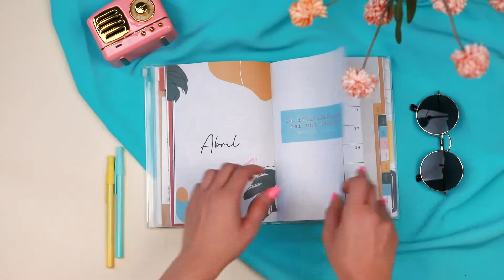Agenda 2022 de Defreds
Presentación agenda 2022 TANTANFAN de Defreds